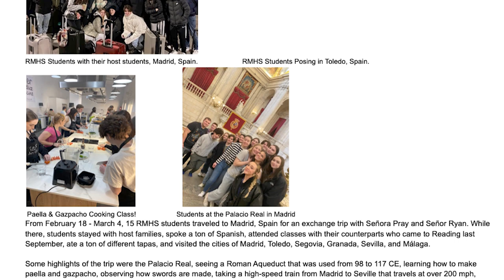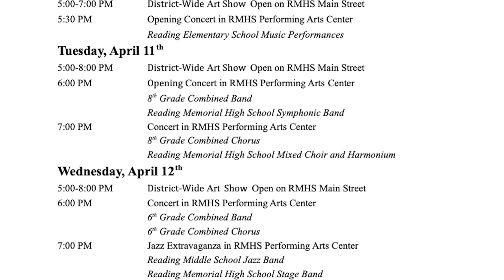RPS Update 03/10/2023